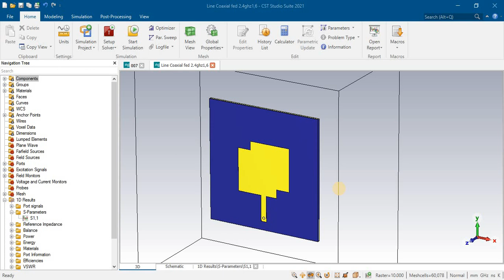433MHz, 2.4 - 5.8GHz, 10GHz and 24GHz antenna impedance matching, PA, LNA and RF components in CST